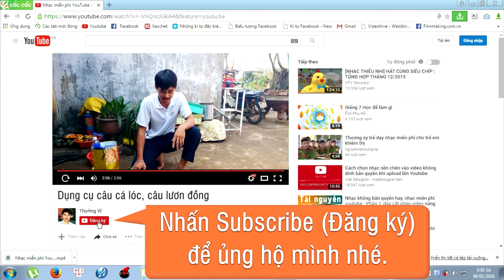Cá sấu bơi lội (swimming crocodile)